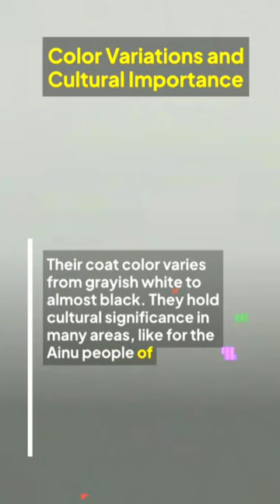Bear Tales: Journey into the Wild with Brown Bears 🐻🌲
Step into the enchanting world of the Brown Bears, where ancient forests echo with their powerful presence and untamed wilderness calls their name! 🌲🐾 Embark on a thrilling expedition into the heart of bear country, where legends are born and nature reigns supreme.

In this mesmerizing adventure, we'll uncover the secrets of the Brown Bears, those majestic giants of the forest, as they roam through their rugged domain with an air of regal splendor. From their sprawling habitats deep within the wilderness to the hidden dens where they nurture their young, every aspect of their lives is a testament to their resilience and adaptability.

Join us as we delve into the daily rituals of these magnificent creatures, from their foraging expeditions along rushing rivers to their playful romps through lush meadows. Witness the raw power and grace of the Brown Bears as they fish for salmon in icy streams and assert their dominance in thrilling displays of strength.

But beware, for the wilderness is a place of wonder and danger in equal measure. From the towering trees to the rocky cliffs, every corner of bear country holds both promise and peril. Yet, amidst the challenges of survival, the Brown Bears stand as symbols of tenacity and fortitude, reminding us of the enduring spirit of the wild.

So, lace up your boots and prepare to journey into the heart of bear territory, where adventure awaits at every turn! Whether you're captivated by the sight of a lumbering bear cub or awestruck by the sight of a mighty grizzly asserting its dominance, this is a voyage you won't soon forget.